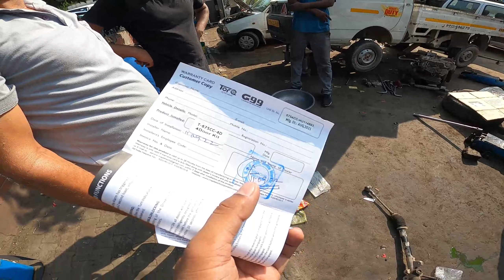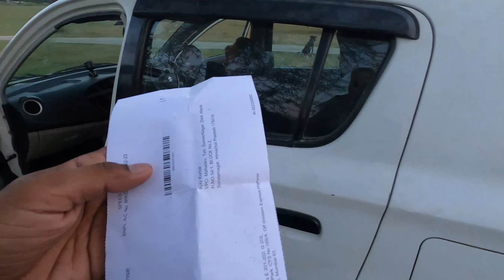Maruti Alto K10 user review | Second Hand car खरीदने के बाद क्या करें? Is it worth buying Alto K10?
Second Hand Car खरीदने से पहले जरूर पढ़ें ये 5 बातें,  नहीं खाएंगे धोखा

अगर आप सेकेंड हैंड कार लेने की योजना बना रहे हैं, तो जरूरी है कि आप पहले उसकी अच्छे से जांच-पड़ताल कर लें। क्योंकि सेकेंड हैंड कार पर डीलर्स कोई गारंटी नहीं देते। कहीं ऐसा न हो कि आपको कार लेने के बाद पछताना पड़े। इसलिए पुरानी कार खरीदते समय बेहद अलर्ट रहने की जरूरत है। हम आपको कुछ ऐसे टिप्स दे रहे हैं, सेकेंड हैंड कार खरीदने से पहले इन टिप्स को फॉलो करेंगे, तो आपको बिल्कुल भी पछताना नहीं पड़ेगा।

चेक करें गाड़ी की हिस्ट्री
गाड़ी लेने से पहले उस ब्रांड के शोरूम जरूर जाएं, और वहां के सर्विस डिपार्टमेंट में जाकर गाड़ी का नंबर देकर उसकी हिस्ट्री जरूर चेक करवाएं। कार अगर शोरूम में ही सर्विस होती रही है, तो उसके पूरी डिटेल वहां स्टोर होगी। इससे न केवल आपको रेगुलर सर्विस की जानकारी मिलेगी वहीं अगर किसी शख्स ने कार मीटर के साथ छेड़छाड़ की है, तो वह भी पकड़ में आ जाएगी।

इंजन जरूर चेक करें
कार का बोनट खोल कर देखें कि क्या इंजन के आसपास कोई ऑयल लीकेज तो नहीं है। अगर आपको लीकेज दिखाई देता है, इसका मतलब है कि इंजन खोलने का वक्त आ गया है। ऐसे गाड़ी को बिल्कुल भी हाथ न लगाएं। डीजल गाड़ियों में खासतौर पर यह समस्या ज्यादा दिखाई देती है। वहीं डीजल कारों का टर्बो भी खराब हो जाता है, जिसकी कीमत 70-80 हजार से कम नहीं होती। एक अच्छा मैकेनिक ही इंजन की खराबी का पता लगा सकता है, अतः गाड़ी फाइनल करने से पहले किसी मैकेनिक को जरूर साथ ले जाएं।

टायरों को करें चेक
आमतौर पर कार के टायरों की लाइफ 35 से 45 हजार किमी तक होती है। अगर उसमें नाइट्रोजन ही इस्तेमाल की जाती रही होगी, तो शायद 50 हजार किमी तक चल जाएं। पुरानी कार लेते वक्त कार के टायर जरूर चेक करें। अगर टायर नए जैसे हैं, तो इसका मतलब टायर हाल ही में बदले गए हैं, या गाड़ी कम चली है। ये आपको स्पीडोमीटर कंसोल से पता चल जाएगा। वहीं अगर टायरों कितने गिसे हुए हैं इसका पता लगाने के लिए कार की चाबी को थ्रेड में डालें, अगर चाबी ज्यादा अंदर तक जाए इसका मतलब टायर अभी चल सकते हैं। क्योंकि मान कर चलें कि अगर किसी सेडान कार के चारों टायर बदलवाते हैं, तो कम से कम 12 से 16 हजार रुपए का खर्च अतिरिक्त पड़ेगा।

पेंट पर जरूर दें ध्यान
सेकेंड हैंड कार खरीदने से पहले उसका पेंट जरूर चेक करें। खास तौर पर दोनों तरफ दरवाजों, फ्रंट और पीछे की तरफ के पेंट पर जरूर ध्यान दें। क्योंकि ज्यादातर टक्कर फ्रंट, बैक या साइड  से होती है। अगर कार री-पेंट हुई होगी, तो आपको बॉडी पैनल पर पेंट के रंग से साफ पता चल जाएगा कि कार एक्सिडेंटल है। वक्त के साथ कार का पेंट भी फीका पड़ने लगता है, वहीं अगर एक्सिडेंट हुआ होगा, तो पैच साफ दिखाई देंगे। वहीं अगर पूरी कार री-पेंट हुई है, तो इसका भी पता लगाना आसान है, विंडो रबर और दरवाजों के नीचे और ऊपर उंगलियों से चेक करें, अगर कुछ खुरदुरापन महसूस हो तो कार री-पेंट हुई हो सकती है।

कार कंपनियां पुरानी कारों पर देती हैं वारंटी
आजकल सभ पैसेंजर कार बाहन निर्माताओं कंपनियों ने अपने पुरानी कारों के शोरूम खोल दिए हैं, जहां उनकी कारों के अलावा ब्रांड की कारें भी मिल जाती हैं। होंडा एश्योर, मारुति ट्रू वैल्यू में आप पुरानी कार खोज सकते हैं। इनकी खासियत यह है कि अपने ब्रांड की कारों पर ये एक साल तक की वारंटी भी देते हैं। हालांकि इन शोरूम्स की कार थोड़ी मंहगी जरूर पड़ती है लेकिन सालभर तक बार-बार पैसा लगाने की जरूरत नहीं पड़ती। वहीं इनके पास इनके ब्रांड से अलग कारें भी होती हैं, लेकिन उन पर ये गांरटी नहीं देते। वहीं दूसरे ब्रांड की कारें थोड़ी सस्ती मिल जाती हैं।